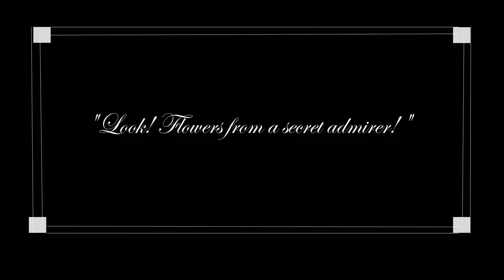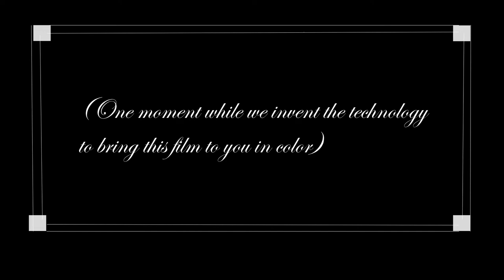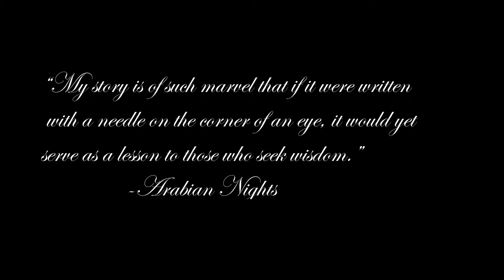Sewing a 1920s Handkerchief Skirt and Headpiece Inspired by Rimsky-Korsakov's Scheherazade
Hey y'all! I'm Meredith. I love classical music (and have been a violinist since I was four) and I also love to sew. Recently, I've been combining these two passions to create garments which I dream up from my favorite classical pieces.

This video involved making a 1920s handkerchief skirt and headpiece from an old dress which I thrifted back in 2008. This dress needed a new life, as the elastic in the back was completely worn out and the halter-style is not something I usually wear (the satin-like fabric also made it difficult for it to tie securely). This gorgeous, vibrant fabric reminds me of Rimsky-Korsakov's Scheherazade, a beautiful piece of classical music based on the tale of Arabian Nights. The fabric, like the tale Scheherazade weaves to save her life, is intricate and detailed, and it captures your attention. To read more about Rimsky-Korsakob's Scheherazade, check out

Music provided for by Project Gutenberg. Extracts from the Ballet-Suite Scherazada, Pt. 1 by American Concert Orchestra, American Concert Orchestra (Recorded on April 28, 1925). Public domain in the USA since Nov 1, 2003.